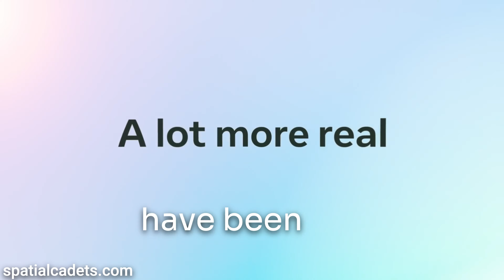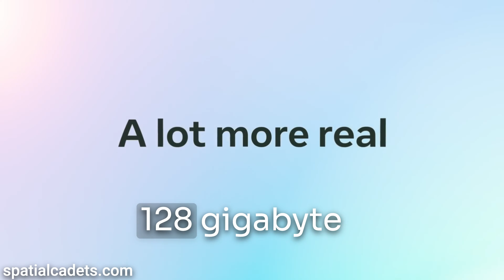How Much Does Tim Cook Use HIS Apple Vision Pro?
🚀  Welcome Back Spatial Cadets! 🚀

Curious about Tim Cook's thoughts on the Apple Vision Pro? Join us as we explore the intriguing world of VR updates! From a mind-bending VR remake to exclusive mixed reality gameplay, we've got the latest buzz. Uncover the secrets of Meta Quest 3 unboxing and catch a glimpse of Apple's game-changing Vision Pro headset.

Brace yourself for exciting VR adventures: a rhythmic drumming game gets a mixed reality twist, Max Mustard VR platformer takes flight, and an eerie classic gets a VR makeover.

Meta Quest 2
Meta Quest Pro
Anker VRP10 Wireless Headphones
IR Emitter To Play In The Dark!

Introduction: 00:00
Mixed Reality Smashed: 00:22
Unveiling Max Mustard VR Platformer:  00:51
VR Remake of a Classic CD-Rom Tale: 1:40
Quest 3 Unboxing: 2:37
1TB Apple Vision Pro?!: 4:09
Does Tim Cook Even Use Apple Vision Pro?: 5:15
Quest Pro Contest Update: 5:53